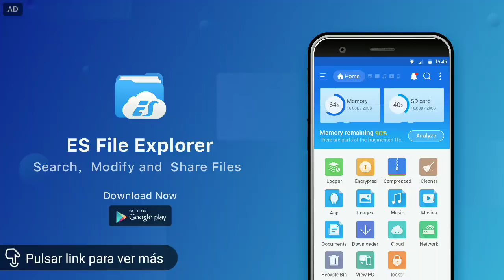Era Of Celestials: 27 de octubre - Halloween y Millonaire